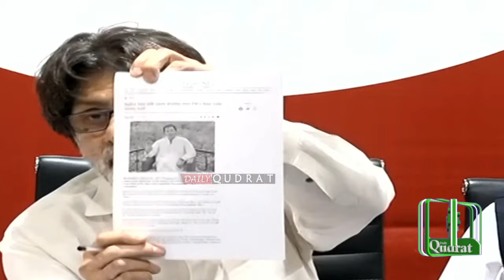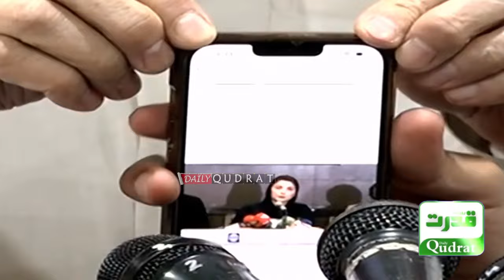🔥 PTI Leader Rauf Hassan Aggressive Media Talk | "Kisi Judge Se Nahi Darta" | Against CJs Faiz is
🔥 PTI Leader Rauf Hassan Aggressive Media Talk | "Kisi Judge Se Nahi Darta" | Against CJs Faiz Essa & Amir Farooq 🎤